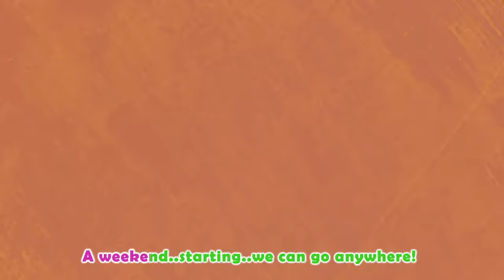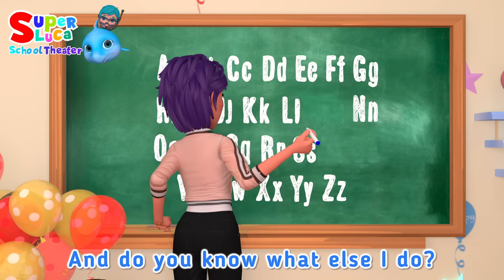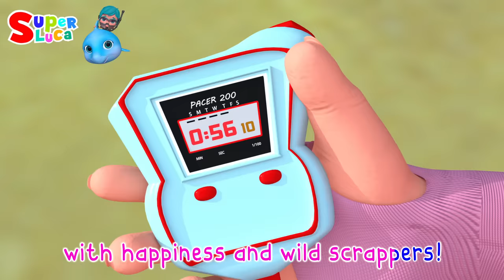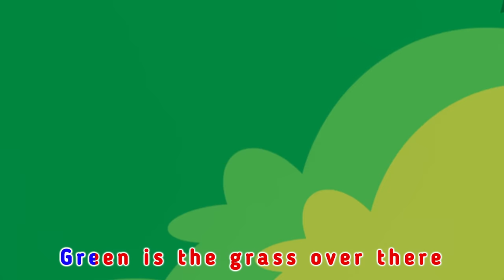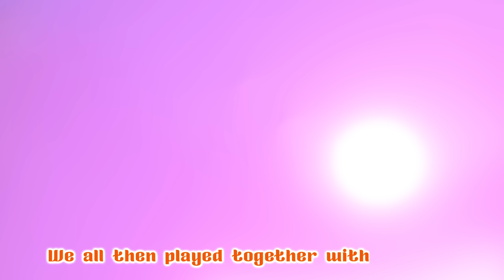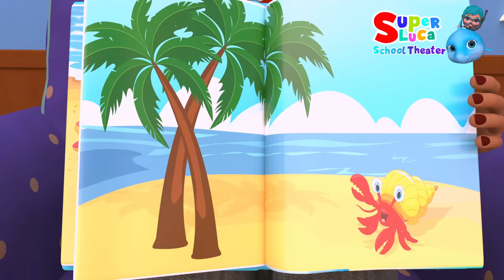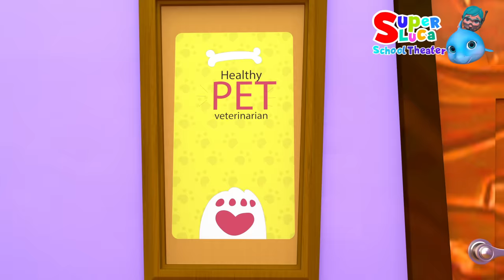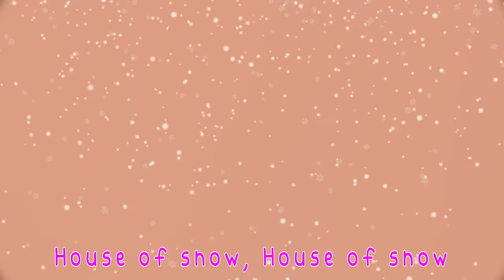Baby Shark Dance , The Wheels on The Bus Song , ABC song ,Baby Bath Song